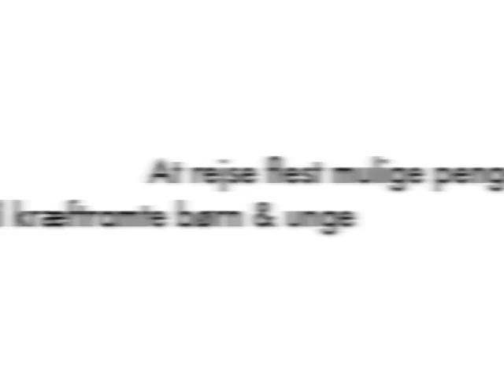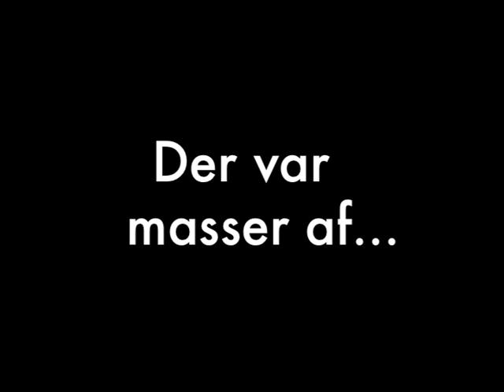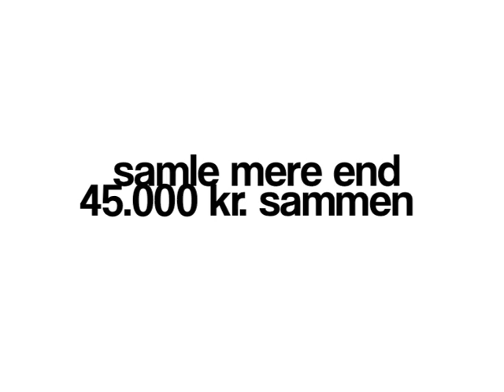Dance for life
Hermed en video fra Dance for Life turneringen i Hobro. TUSINDE TAK for jeres deltagelse - Sammen gjorde vi en forskel. Mvh. De Danske Danseskoler